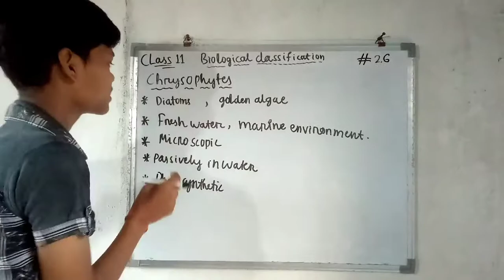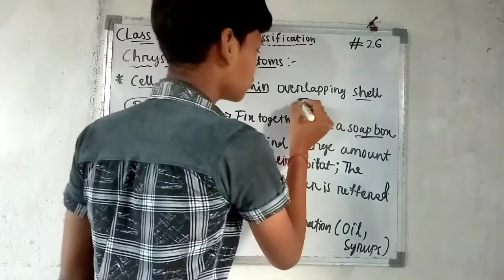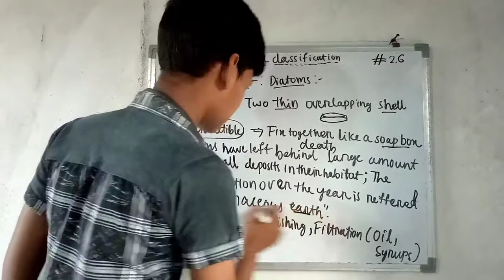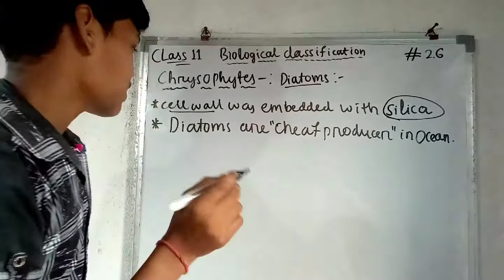Kingdom Protista: chrysophytes ||Class 11 chapter 2 Biology||Biological Classification||Lecture #2.6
Chrysophytes
Chrysophytes class 11
Chrysophytes animations
Chrysophytes class 11 in hindi
Chrysophytes pronunciation
Chrysophytes class 11 animation
Chrysophytes diatoms
Chrysophytes class 11 unacademy
Chrysophytes in English
Chrysophytes class 11 ncert
Class 11 chapter 2 Biology
Biological classification unacademy
Biological classification
Class 11th chapter 2nd biological classification